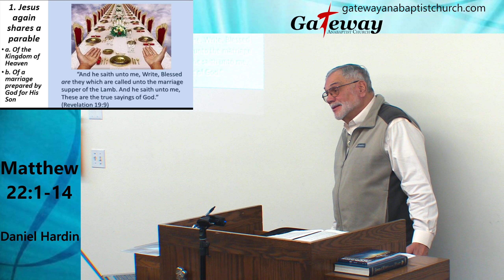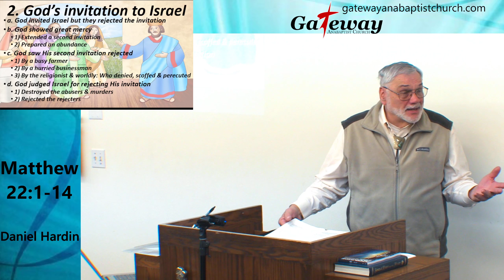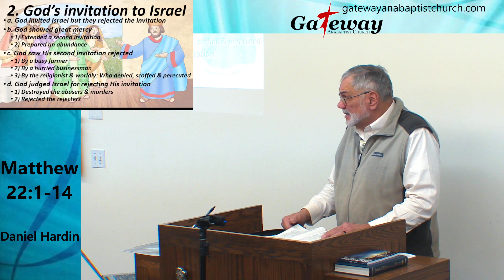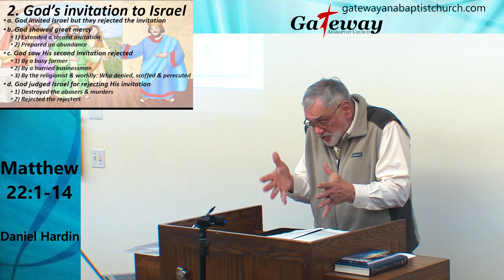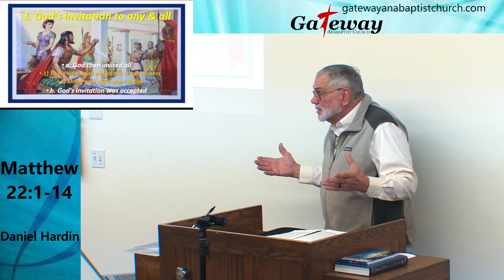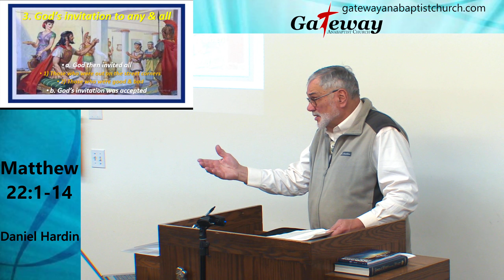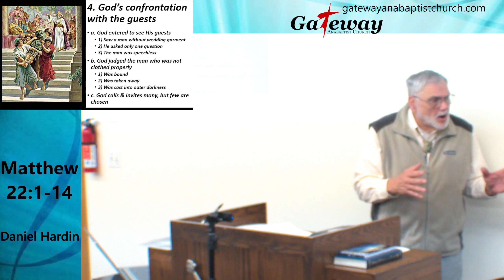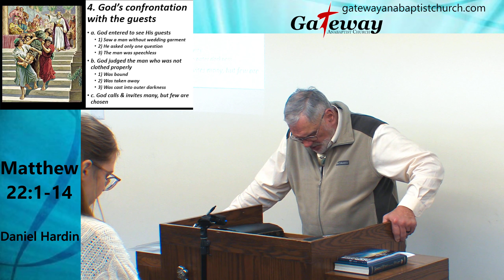11/27/2022 Matthew 22:1-14 Parable of the Marriage Feast